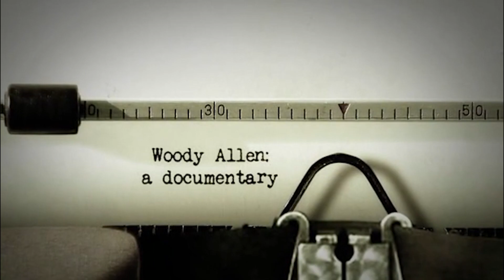Irrational Man • TPN's Movie Review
Joaquin Phoenix finds meaning in an unlikely place and I annoy people who love Woody Allen, people who hate Woody Allen, and people who loved Mission Impossible Rogue Nation. Just keeping the keys warm.

Boulder, CO
80308